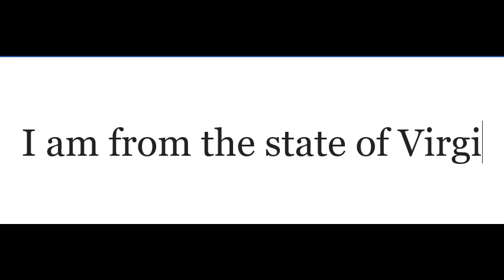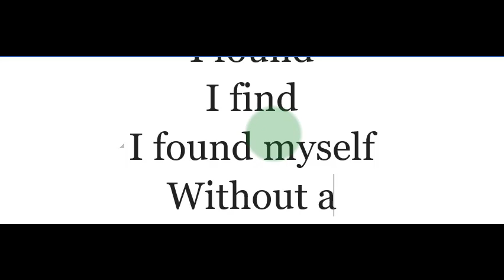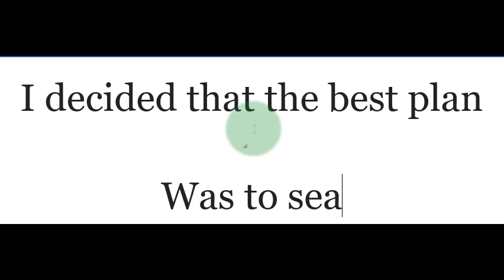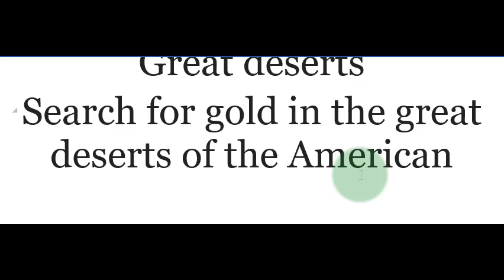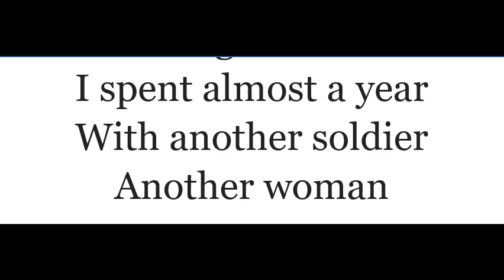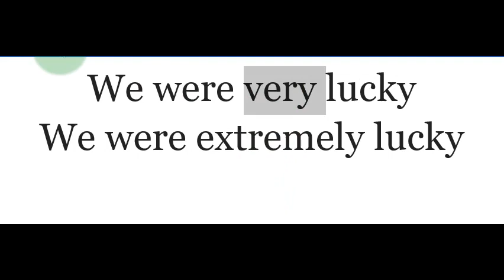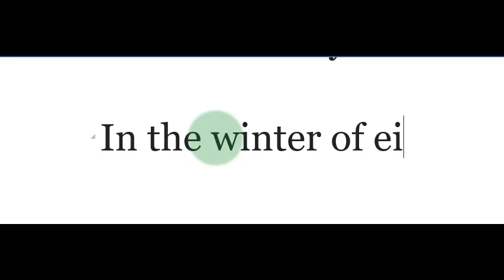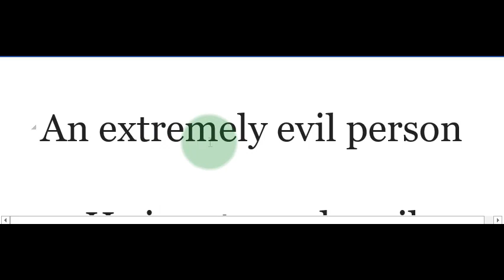اختبر نفسك في اللغة الانجليزية 02 Princess of Mars